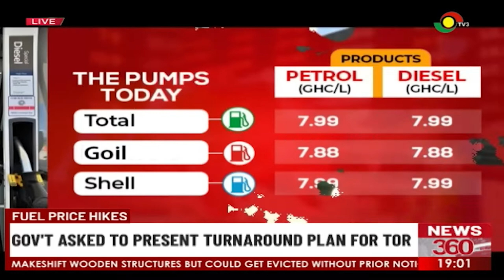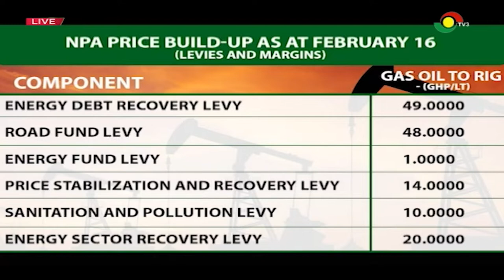Fuel Price Hikes: Reduce Taxes To Cushion Ghanaians - IES